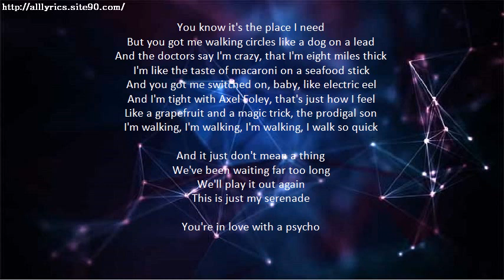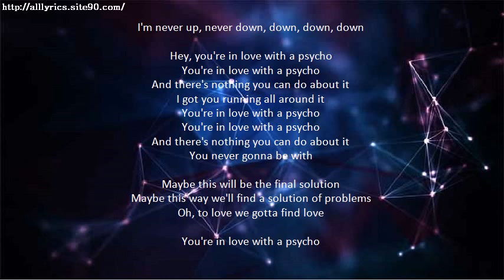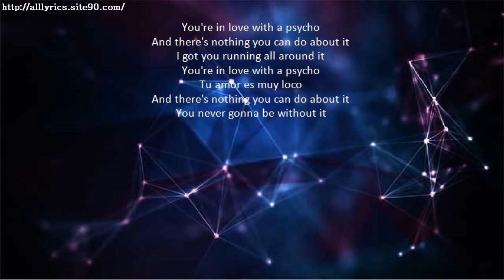KASABIAN You're In Love With A Psycho Lyrics